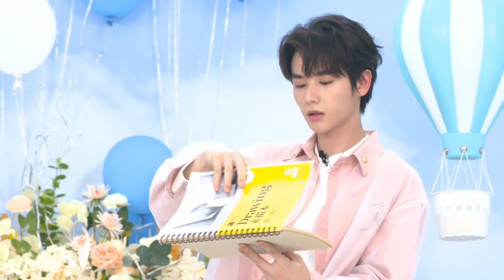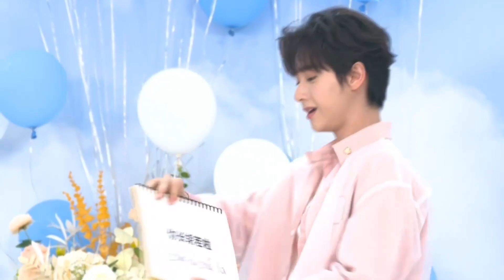INTO1一周年直播 | 天空派对游戏环节，前方提醒INsider们，注意保护耳朵哦~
INTO1生日直播 20220424